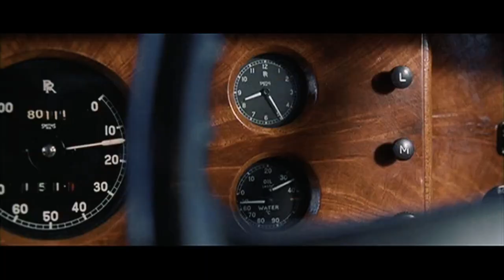The Odd Couple 2 - Jack Lemmon & Walter Matthau Car Ride Funny Scene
They certainly gave the Wind a run for its money there.